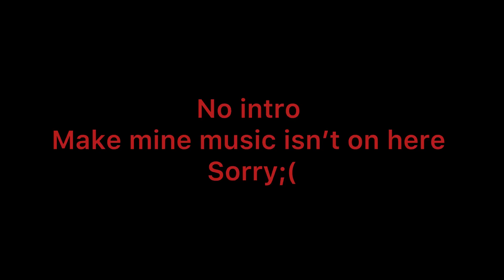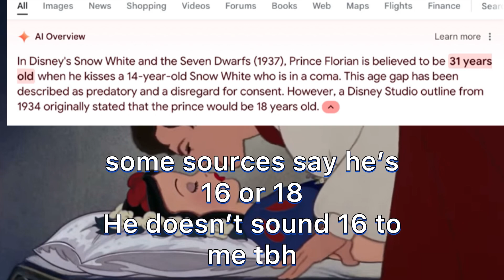Every 1930s-1940s Disney Movie Ranked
No make mine music sadly

(I have seen it yesterday so here’s my updated ranking)

11. Fun And Fancy Free
10. Three caballeros
9. Melody Time
8. Make Mine Music
7. Dumbo
6. Bambi
5. Saludos Amigos
4. Snow White
3. Ichabod & Mr Toad
2. Pinocchio
1. Fantasia

Also here’s my original review on Saludos Amigos

“Saludos amigos is surprisingly ok, like it has some lovely creative animation, some charming characters and the plane short was fun

It makes this good until you get to the stuff I didn’t like

Like the live action moments were just there, goofy learning about bread was kinda lame and some outdated stuff here and there

Overall it’s perfectly ok!